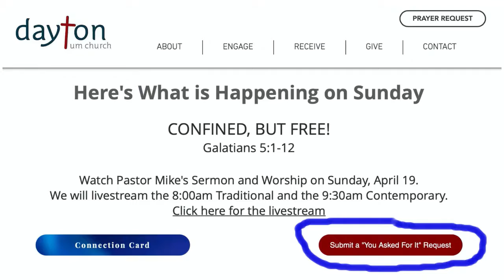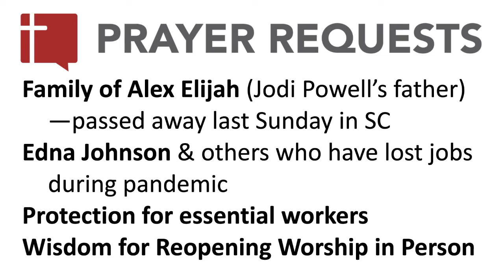Dayton UM Church Worship 5/3/2020 at 8:00 Service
Pastor Mike Dominick preaching "Free in the Spirit"
Tearing Down Idols series
True freedom comes from the transforming work of the Holy Spirit in our lives